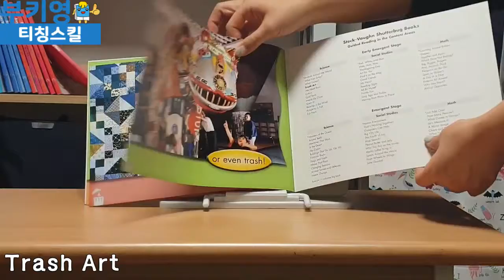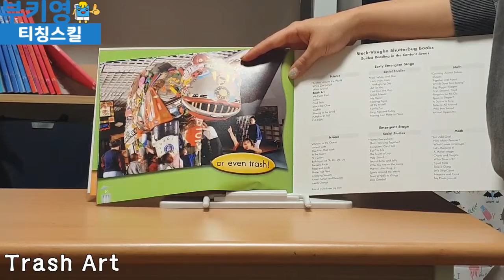하코트 셔터벅 Trash Art티칭스킬